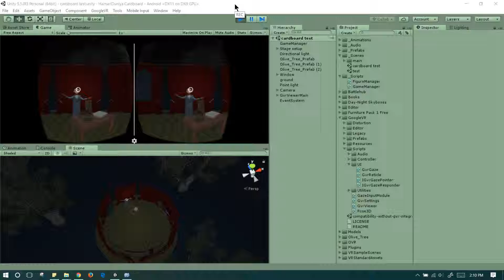Hamari Duniya Cardboard version